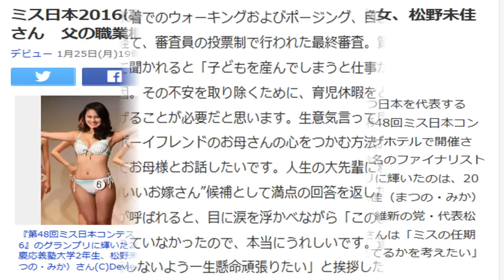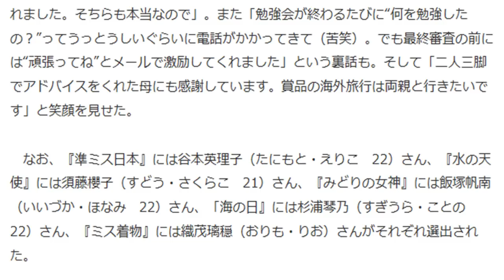ミス日本2016に維新の党代表・松野頼久氏の次女、松野未佳さん 父の職業欄は「会社社長」で応募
【関連動画】

・松野頼久(民維) VS 安倍総理「民主維新の代表としての質問なのに、なぜか岡田氏と重複する質問が(笑)」[国会中継]最新2016/01/06

・【辛坊治郎】 落ち目の維新の党 松野頼久に朗報！？ｗ 2015年12月8日

・荒川強啓デイ・キャッチ　維新の党・松野頼久代表×青木 理×武田一顕記者「 維新の今後と野党再編を訊く！」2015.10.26

・橋下徹市長、松野頼久の娘から脳内から消滅、上西小百合議員！東京の勘違い日経新聞記者にブチギレ激怒したエピソード

松野頼久 選挙
松野頼久 政策
松野頼久 まとめ
松野頼久 松野頼三
松野頼久(松野頼久)
松野頼久 松野信夫
松野頼久 メール
松野頼久 経歴
松野頼久 血液型
松野頼久 慶応
松野頼久 慶應
松野頼久 結果
松野頼久 会社
松野頼久 家族
松野頼久 韓国
松野頼久 家系図
松野頼久 天皇
松野頼久 若い頃
松野頼久 娘
松野頼久 娘 画像
松野頼久 息子
松野頼久 高校
松野頼久 子供
松野頼久 香水
松野頼久 妻
松野頼久 妻 画像
松野頼久 父
松野頼久 父親
松野頼久 長女
松野頼久 中学
松野頼久 スーツ
松野頼久 wiki
松野頼久 噂
松野頼久 日本会議
松野頼久 ニュース
松野頼久 西岡武夫
日本維新 松野頼久
松野頼久 夫人
松野頼久 橋下
松野頼久 兄弟
松野頼久 yahoo
松野頼久 評判
松野頼久 秘書
松野頼久 日焼け
松野頼久 愛車
松野頼久 アナウンサー
松野頼久 twitter
松野頼久 熊本
松野頼久 車